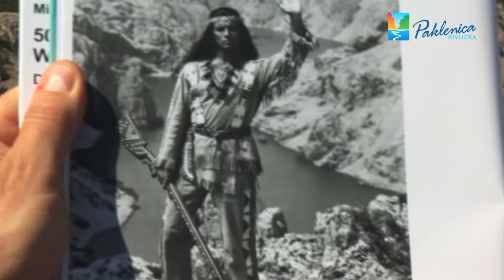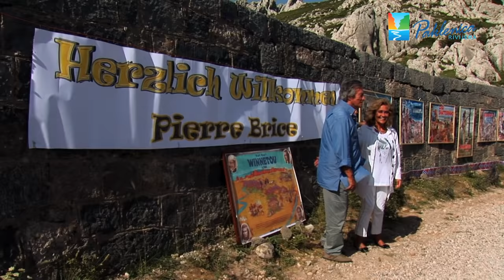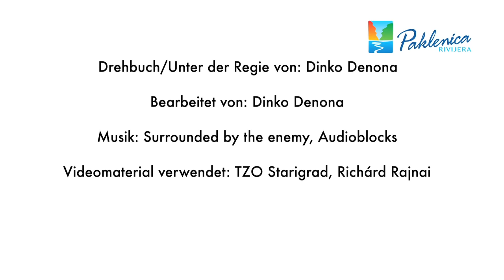Starigrad Paklenica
Join us for traditional meeting of the fans of the legendary western movies about indian chief Winnetou, made in Croatia by the novels of german novelist Karl May. Visit with us original shooting locations - beautiful natural landscapes, meet the actors and other members of the film crew, enjoy movie projections at the open and a few surprices that expects the fans of Karl May and all nature lovers.